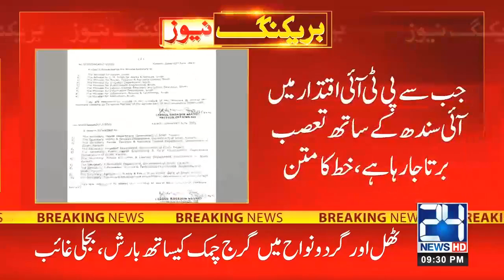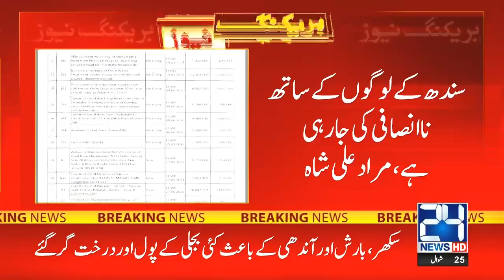CM Sindh Murad Ali Shah Writes Letter To PM Imran khan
24 News HD is one of the leading news channels of Pakistan bringing you the latest current affairs from Pakistan and around the world.  Live National Assembly and Senate Session.